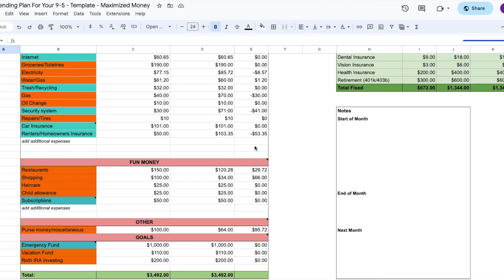My affordable self care day | pamper routine for black women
I love an affordable self care day and on this video I will highlight my #1 resource that I know you’re gonna love: Resortpass. I’ve known of this for years but after my first experience, I was hooked! I love to relax and enjoy myself without being pressured to spend $500+ dollars so if you’re like me, check out the video and add this to the TOP of your list of affordable self care ideas that won’t break the bank.

I am all about a solid pamper routine for black women and an affordable spa day just screams luxury! So this is a must for me. Enjoy this Resortpass review and let me know if it’s something you are aware of or plan to explore it in your city!

Open an HYSA and get an extra 1% back in interest

00:00:00 Introduction
00:00:20 My #1 self care luxury hack for black women
00:00:52 The pass I love
00:01:25 - Video from my bday last year
00:01:41 Low cost hotels
00:02:04 My experience
00:02:15 Another video of it
00:02:48 How much I spent
00:03:57 Where they are located
00:04:32 Average costs
00:05:13 My spending plan video
00:06:15 I don’t operate from a life from restriction
00:07:00 grab a copy of my FREE spending plan template. Link in the description
00:08:50 Flexing on the gram
09:51:00 have you heard of this? Or planning to go? Comment below!
10:25:00 beauty maintenance video
11:05:05 Please like, comment and subscribe. Thank you!